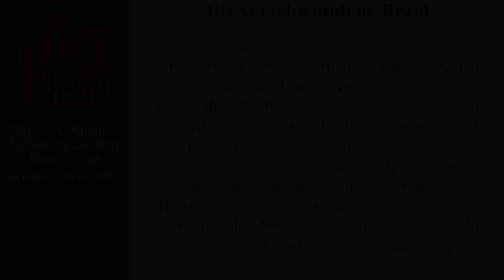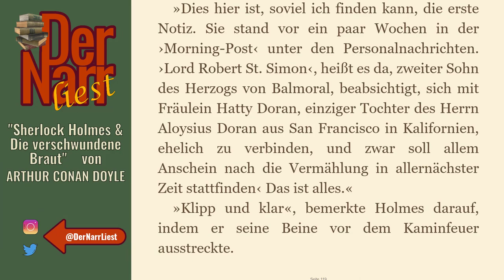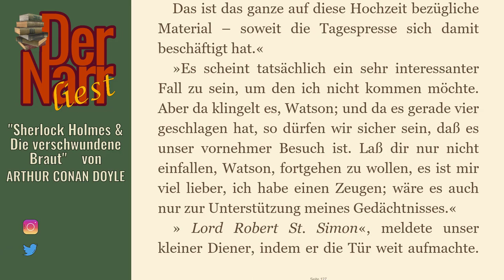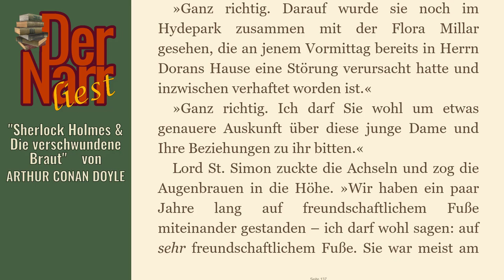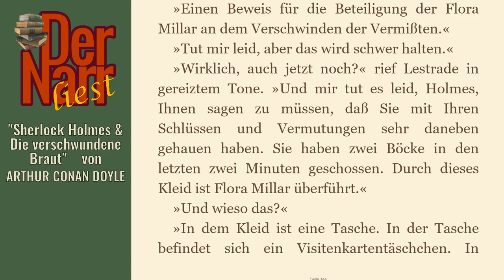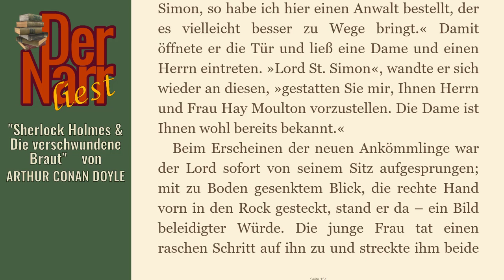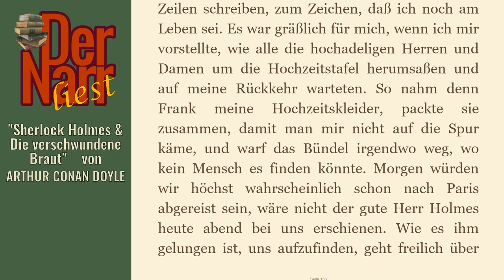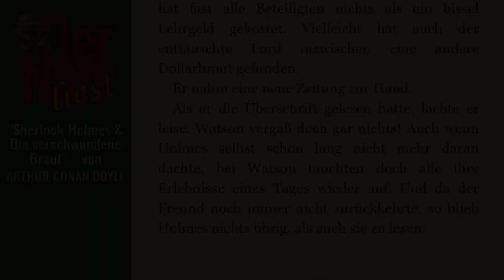Der Narr liest Folge 67: Sherlock Holmes & Die verschwundene Braut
von ARTHUR CONAN DOYLE - "Sherlock Holmes & Die verschwundene Braut"

Das Buch (und viele andere Klassiker) könnt ihr übrigens alle kostenlos bei Amazon.de mit Kindle der gratis Kindle-App oder im Browser lesen direkt

hofnarrgiaccomo(at)web.de